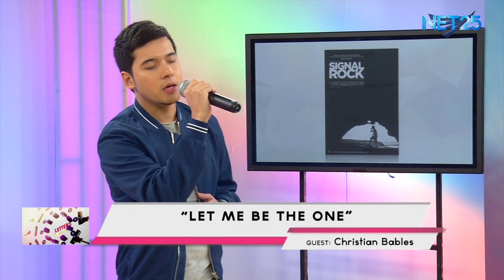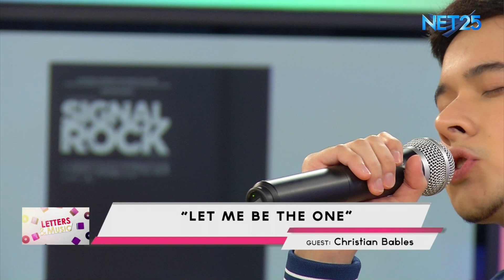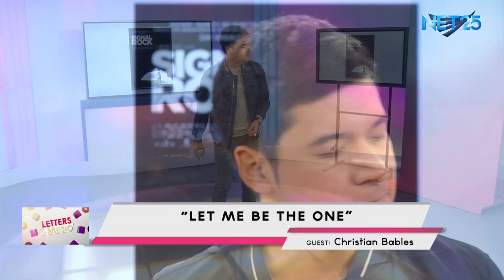CHRISTIAN BABLES - LET ME BE THE ONE (NET25 LETTERS AND MUSIC)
CHRISTIAN BABLES performed his rendition of "LET ME BE THE ONE" in Eagle Rock and Rhythm segment of Letters and Music.

He also promotes his upcoming film "SIGNAL ROCK," one among the eight full length film entries in Pista ng Pelikulang Pilipino 2018.